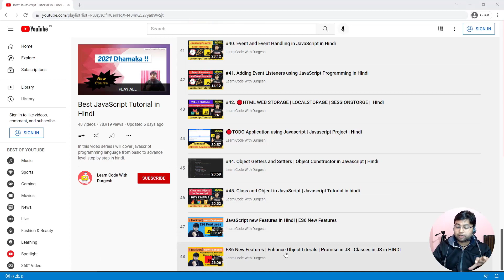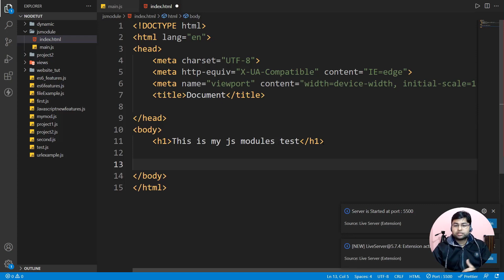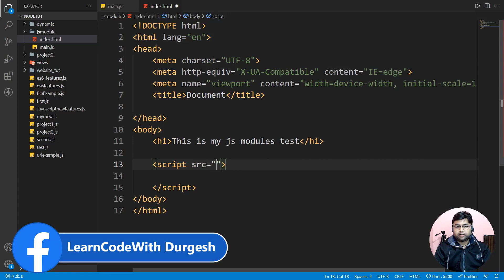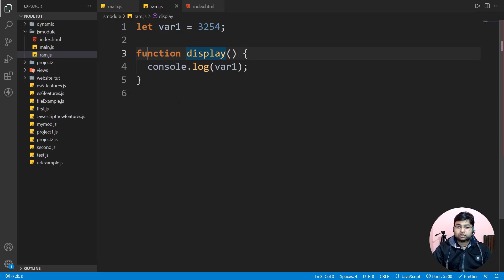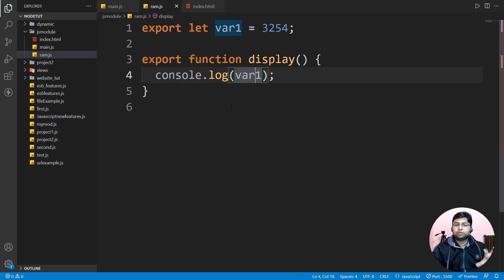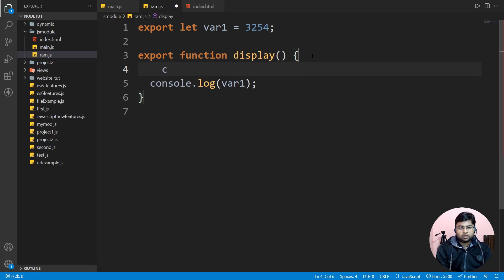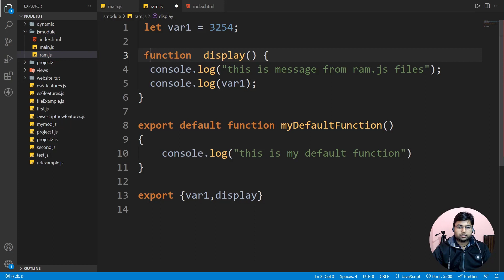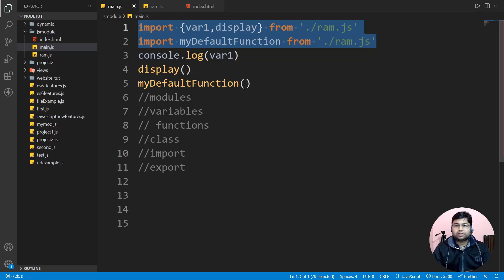🔥ES6 Modules | JavaScript new Features | JavaScript Tutorial in Hindi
In this video we are going to learn about ES6 Modules , new features of JavaScript